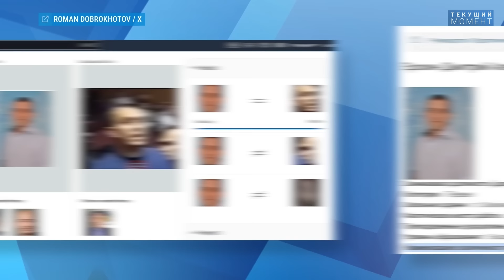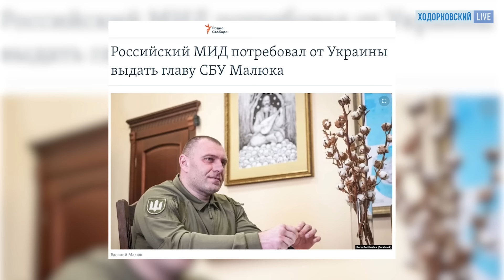ШЕНДЕРОВИЧ: Конспирология для чайников — чипы, облучение и синие свитера. Наступление армии Путина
«Те, кто все проспал (одну букву можно заменить), — они теперь переводят стрелки. На ЦРУ, на чипы, на все, что угодно. Чтобы мы это обсуждали». Виктор Шендерович и Елена Малаховская нашли стопроцентный способ отличить реальный заговор сумасшедших силовиков от конспирологических теорий.

Объясняем, почему презумпция невиновности не распространяется на Путина, Патрушева и Кремль
Наблюдаем, как Путин шантажирует Харьков и тех, кто очень устал от войны
Вспоминаем голод и свободу 90-х, цитируем Толстого и Гоголя, ждем лета

А также:
Христо Грозев и Роман Доброхотов
Генерал Овчинский и прокурор Краснов
Василий Малюк и Руслан Геремеев
Павел Зарубин и Николай Николаев
Борис Немцов и Анна Политковская
Горбачев и Лигачев
Петров и Боширов (Мишкин и Чепига)
ГРУ и ИГИЛ

Таймкоды:
00:00 Тизер нового «Текущего момента»
01:20 Мир застыл в ожидании: пойдёт ли Путин снова в атаку?
05:40 Генерал Овчинский ищет чипы в головах террористов
09:20 «Гаванский синдром». ГРУ облучает американских дипломатов
11:40 Как отличить шокирующую правду от конспирологического бреда
16:58 Мужчины в синих свитерах. Народное расследование теракта зашло в тупик
23:03 Что это было? Россия потребовала от Украины выдать главу СБУ Василия Малюка
28:07 Мясо, молоко и хлеб. Как рождаются политические требования, протесты, забастовки
33:18 «Весна остается весной даже при Путине». Лирическое отступление о будущем лете
35:35 Это то, что нас объединяет. Люди цитируют Гоголя

ЛЕВА БИ-2: Тюрьма в Таиланде. Не сойти с ума. Впереди гражданская война. Путин. Земфира, БГ, Брат-2